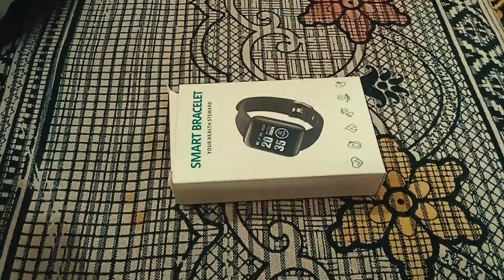clip birthday party🎂🎉🎈